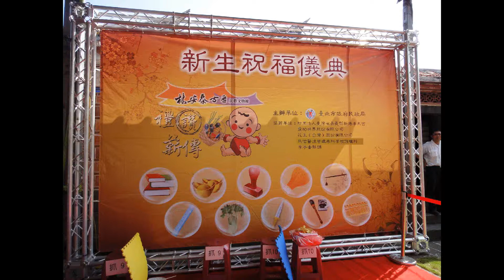20130629林安泰古厝 收涎